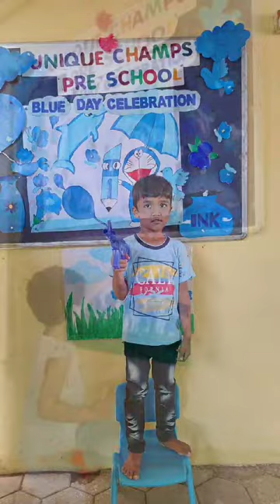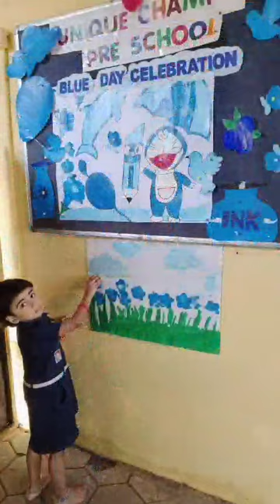Oceanic Blue day celebration